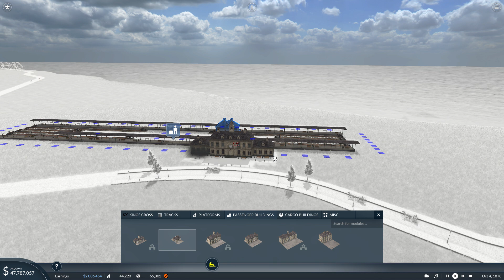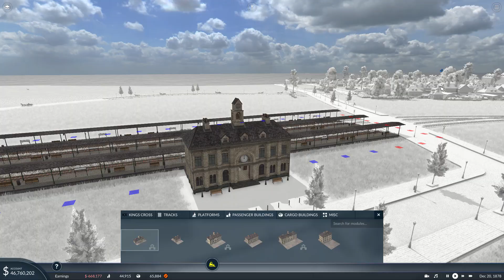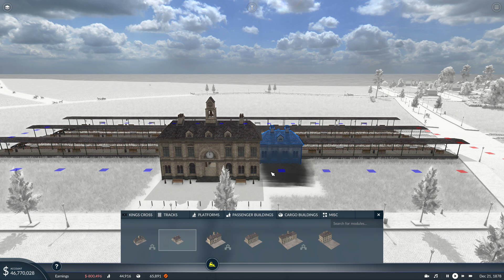UK Map Part 23 - Ipswitch and Great Yarmouth - Transport Fever 2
Part 23 of my journey with no starting industries